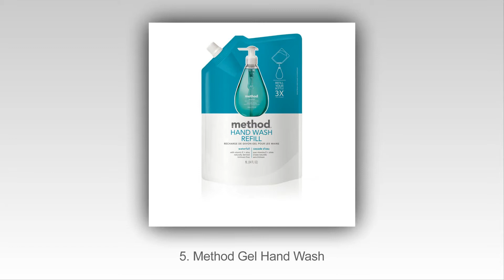Top 10 Najboljših Ročno Mila V Letu 2015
Top 10 Best Hand Mila v letu 2015
10. Seventh Generation Hand Wash
9. GOJO 5361-02 Premium Handwash
8. Dial Complete Foaming Hand Wash
7. Lysol No-Touch Hand Soap
6. Molton Brown Hand Wash
5. Method Gel Hand Wash
4. Method Foaming Hand Wash Waterfall
3. Mrs. Meyer’s Clean Day Hand Soap
2. Softsoap Hand Soap
1. Amco Rub Away Bar